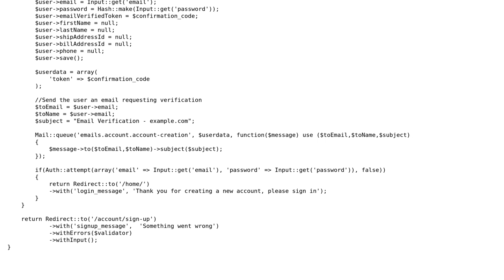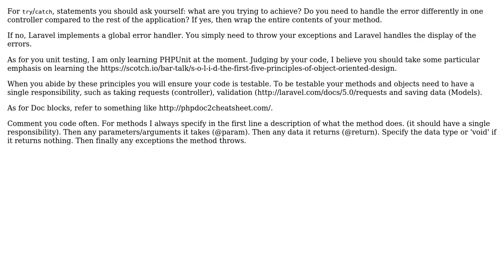Code Review: Basic sign-up method, testable and with try/catch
With thanks & praise to God, and with thanks to the many people who have made this project possible! | Content (except music & images) licensed under CC BY-SA | Music | Images & others | With thanks to user Mark Bucknell user Jon user Jamal and the Stack Exchange Network Trademarks are property of their respective owners. You are responsible for your own actions.